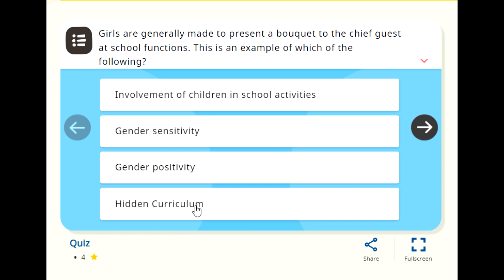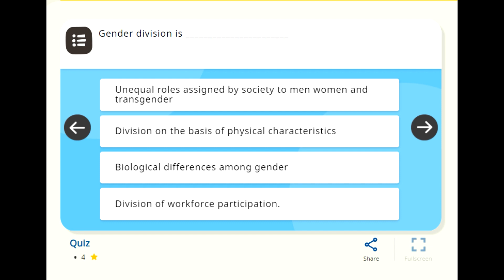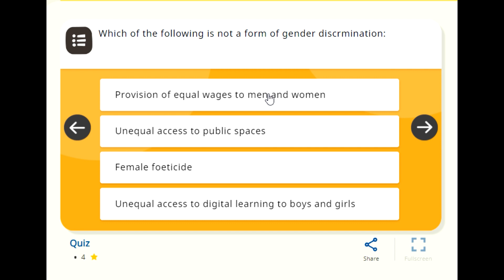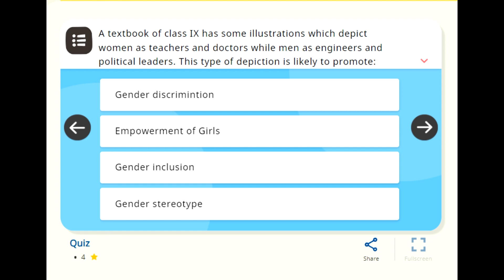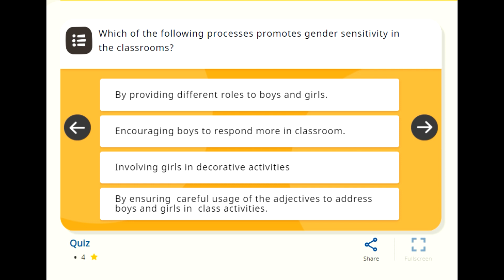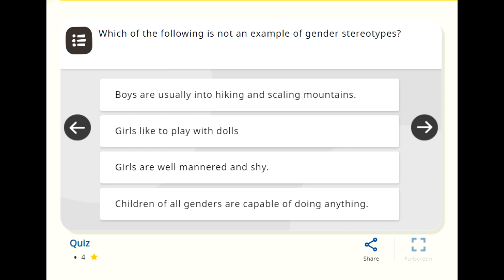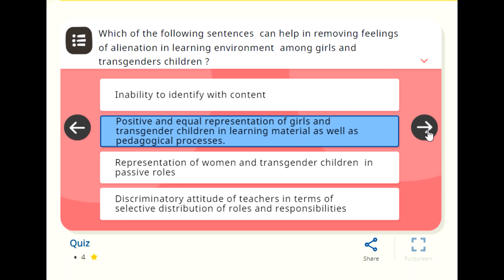NISHTHA 2.0 Course 7 Integrating Gender in Schooling Processes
NISHTHA 2.0 Course 7: Integrating Gender in Schooling Processes is a professional development program designed to promote gender equality in education and improve the learning outcomes of all students in India. The course is intended for teachers and school leaders, and it provides them with the knowledge and skills they need to integrate gender-sensitive approaches into all aspects of schooling.

The course is divided into four modules, each covering different aspects of integrating gender in schooling processes. The first module provides an introduction to gender and education, and it explains why gender equality is important for educational success. It covers the concept of gender, gender stereotypes and biases, and the gender gap in education. The module also provides guidance on how to create a gender-sensitive school environment.

The second module focuses on curriculum and teaching practices, and it provides strategies for integrating gender in teaching and learning. It covers how to create gender-sensitive lesson plans and how to teach gender-sensitive topics. The module also provides guidance on how to create a gender-sensitive classroom environment that promotes gender equality and respects diversity.

The third module focuses on assessment and evaluation, and it provides guidance on how to create gender-sensitive assessment tools and how to evaluate gender-sensitive teaching practices. The module covers how to identify and address gender biases in assessment and evaluation, and it provides strategies for promoting gender equality in grading and evaluation.

The fourth module focuses on school leadership and management, and it provides guidance on how to integrate gender in school policies and practices. The module covers how to create a gender-sensitive school culture and how to promote gender equality in school leadership and management. It also provides guidance on how to create a gender-sensitive school community that promotes gender equality and supports the well-being of all students.

Overall, NISHTHA 2.0 Course 7: Integrating Gender in Schooling Processes is an important program that aims to promote gender equality in education and improve the learning outcomes of all students in India. By completing this course, teachers and school leaders will be better equipped to create a gender-sensitive learning environment that promotes gender equality, respects diversity, and supports the well-being of all students. They will be better able to identify and address gender biases in teaching, learning, assessment, and evaluation, and they will be better able to integrate gender-sensitive approaches into all aspects of schooling.